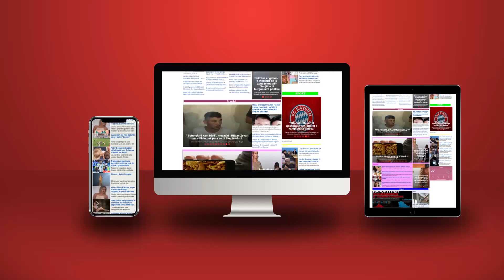Përse Berisha u rikthye në origjinë?